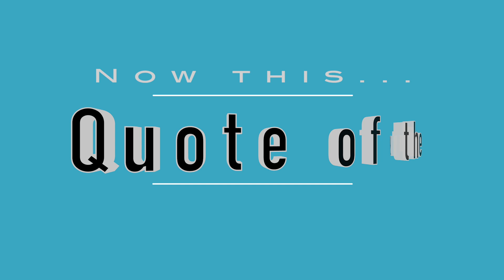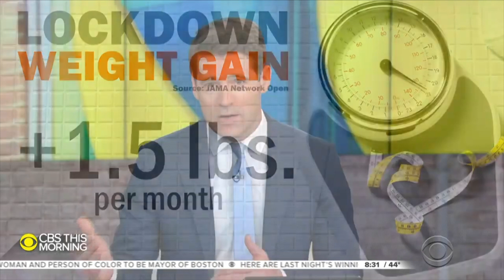2021.03.24 Update Covid 19 Daily Numbers, News & Commentary and Chapo!